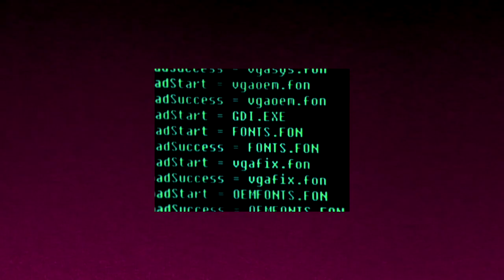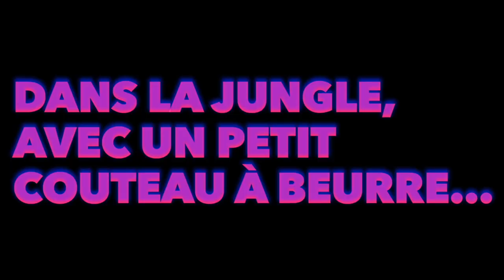Cinéma: "la Résidence", le programme de La Fémis qui aide les autodidactes.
Florence Auffret est responsable du programme La Résidence au sein de l’école La Fémis. La Fémis est une école supérieure qui forme aux métiers de l’audiovisuel et du cinéma à partir de Bac +2. La Résidence est un programme gratuit ouvert aux autodidactes qui forme au métier de réalisateur.
Un entretien croisé entre Florence Auffret et Adam Hegazy: réalisateur.

Dans la jungle, avec un petit couteau à beurre… Une série documentaire écrite et réalisée par Anaïs Volpé et Alexandre Desane (studio de création LE DOUBLE) soutenue par le CNC (Bourse CNC Talent).